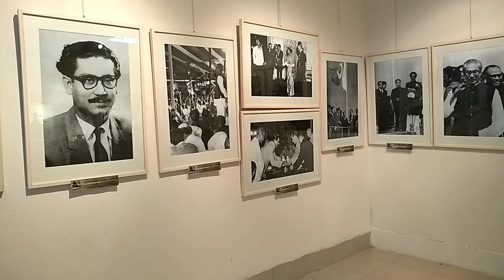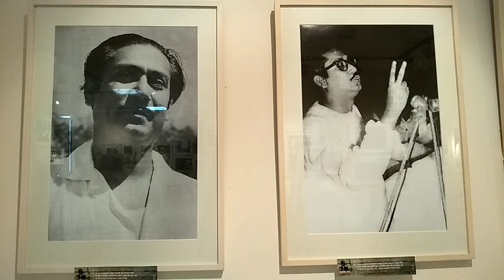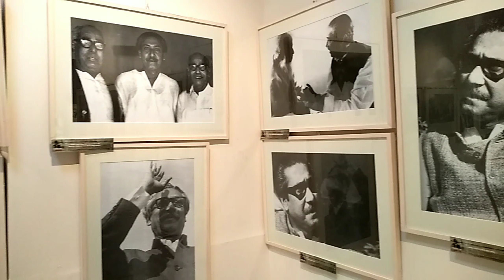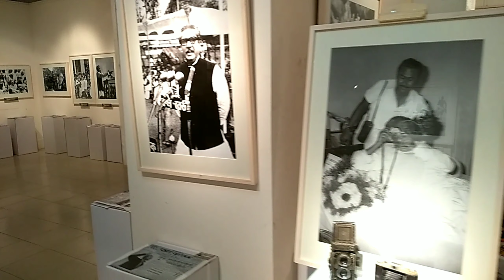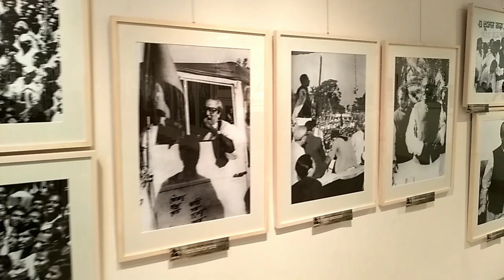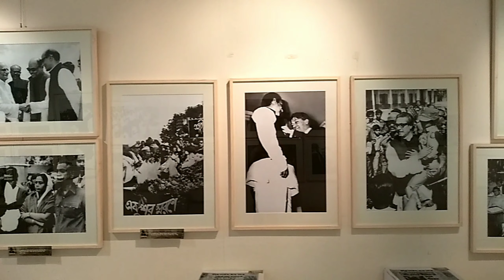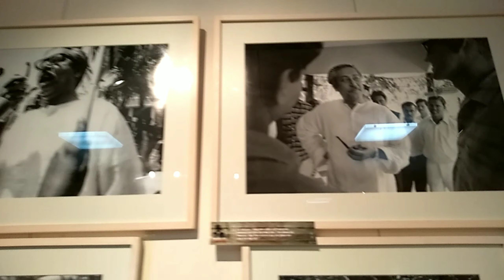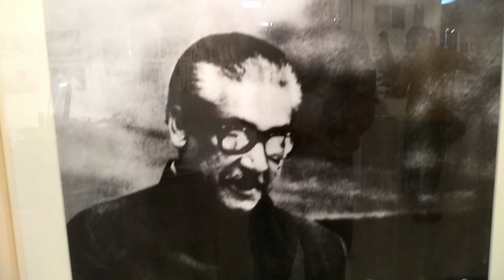Bangabandhu on the way to century ( শতবর্ষের পথে বঙ্গবন্ধু )